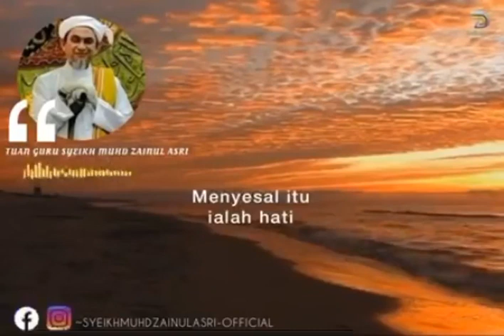menyesal itu ialah merupakan mafhum taubat -short's ceramah-